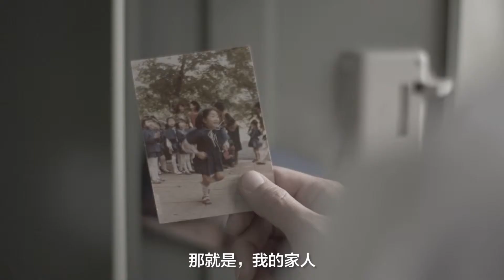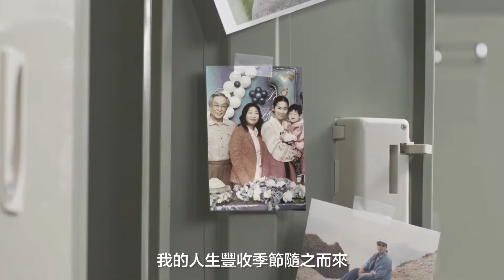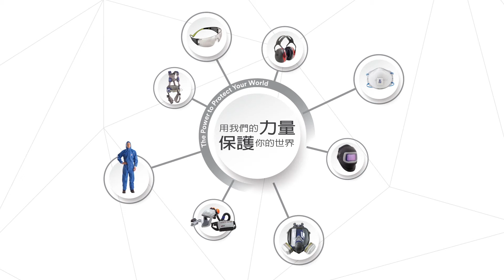台語DEMO A COPY